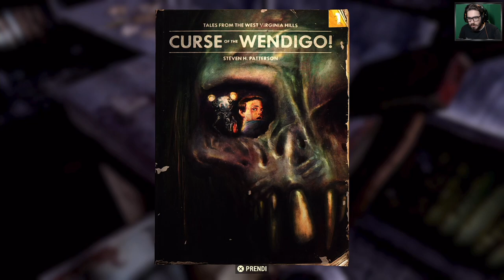Fallout 76 Steel Dawn ITA ☢ -17- Nuove Reclute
HI HI People of Youtube! Bentornati in questo episodio di Fallout 76!